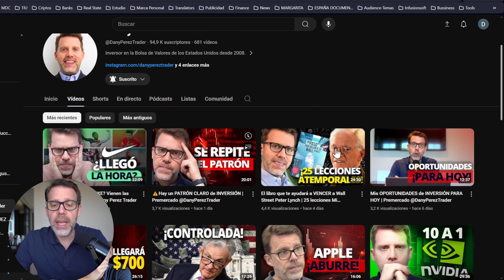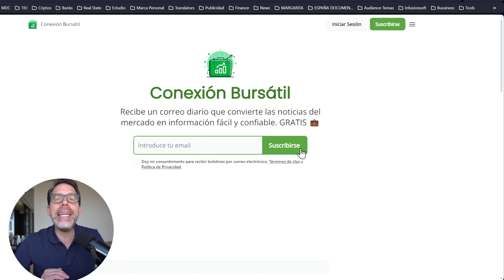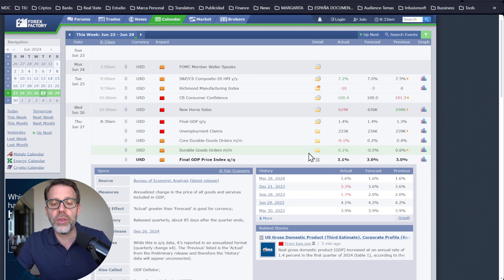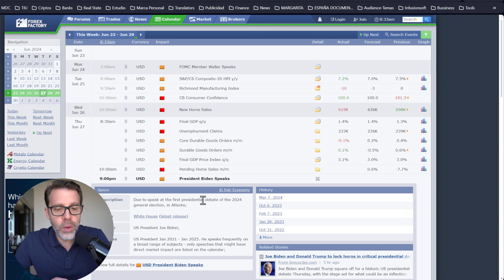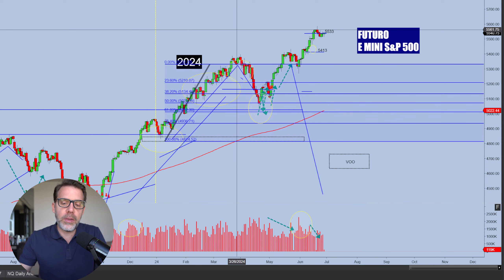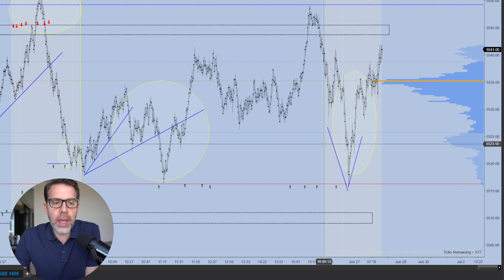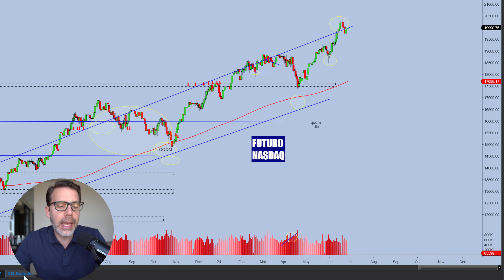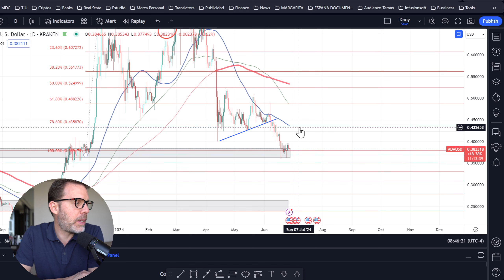HOY es el DEBATE PRESIDENCIAL USA ¿Cómo AFECTARÁ tus INVERSIONES? | Premercado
Joe Biden y Donald Trump se enfrentan HOY en un histórico debate presidencial de Estados Unidos.

Este debate podría ser un punto de inflexión en la carrera por la presidencia de 2024.

El Inversor está muy atento y es preciso estar preparado para todos los escenarios.

En este video también te comparto mis escenarios para hoy en la Bolsa de Valores enfocado en encontrar Oportunidades de Inversión para day traders.

Abrazo Grande